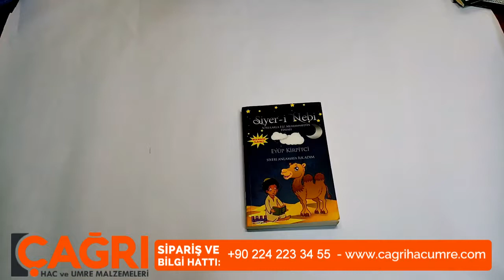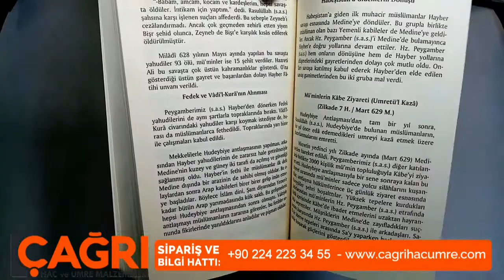Siyer-i Nebi Kitabı | Çağrı Hac ve Umre Malzemeleri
Eyüp Kirpitci